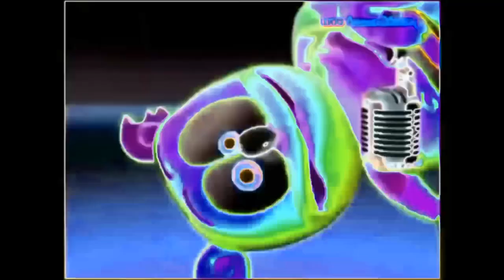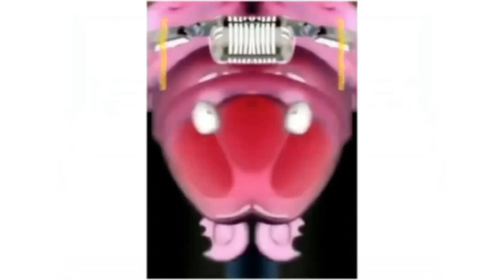Klasky x4 Gummy Bear Song Movie Maker | Klasky x4 Gummy Bear Song My Version Effects in Lost Effect